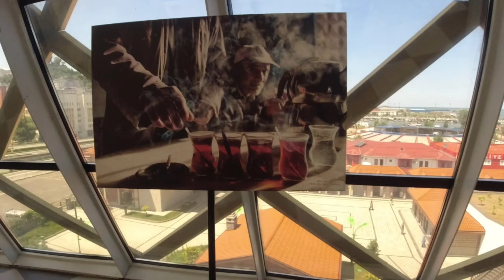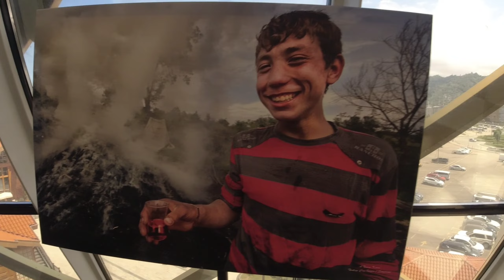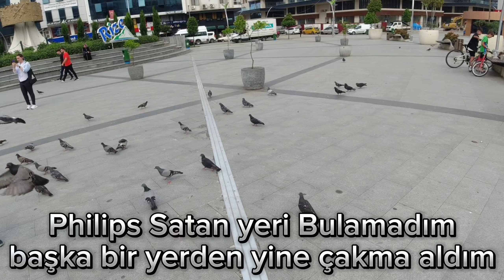ÇAY BARDAĞINDAN DENİZE MANZARALI YER YAPMIŞLAR RİZE ~13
Öncelikle Selamın Aleyküm Ben Stajyer Seyyah Gerçek İsmim Seyfi Can Ama Herkes Bana Çağatay Diye Seslenir .